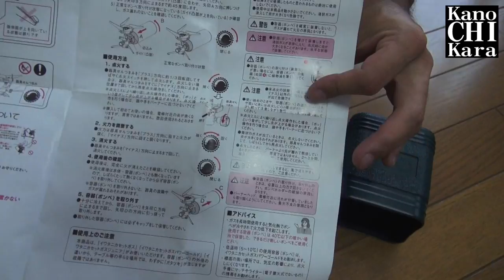【ソロキャンプ】初めてのシングルバーナーを買いました【Lazo】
前回のソロキャンプでは反省点がたくさんありましたが、装備が足りないのは仕方ないとしても朝ご飯のことを全く考えていなくて「炭に今からまた火をつけるのはちょっと…」という状況になってしまいました。

なので、簡単に火で調理が出来るように初めてのシングルバーナーを購入したのでレビューします。

Lazo シングルバーナー

持ち運びやすく折り畳んでコンパクトに収納も出来るタイプです。

今回はイワタニ等と比較しながら迷ったんですが、結局1000円くらい安いLazoというメーカーの物を購入することに。

安いながらも「ケース」「巾着袋」「取扱説明書」「替えパッキン」「替えパッキン説明書」がついている十分な内容でした。

着火シーンは後半ですが、見て分かる通り火力も問題ない感じです。
市販のカセットガスが使えるっていうのがいいですよね。

★★★★シングルバーナー料理シリーズ★★★★

【目玉焼き】100均スキレットとシングルバーナーで調理/野良飯【キャンプ料理】

【サッポロ一番味噌ラーメン】シングルバーナーで調理/野良飯【キャンプ料理】

【お弁当とサラダ・コーヒー】シングルバーナーで調理/野良飯【キャンプ料理】

【餃子とちゃんこ鍋】100均グッズとシングルバーナーで調理/野良飯【キャンプ料理】